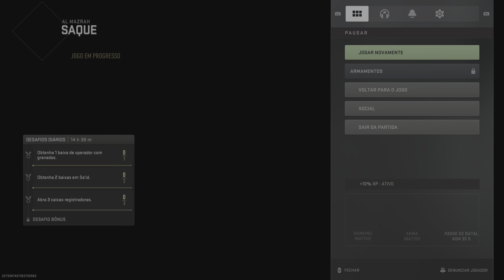Call of Duty warzone Nelio besta fera